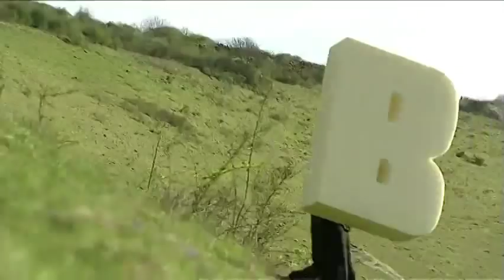Illegal Alphabet... Titbeak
Modern Toss series 1.